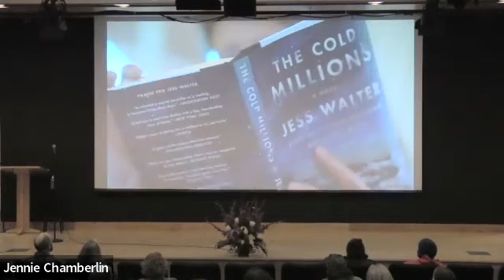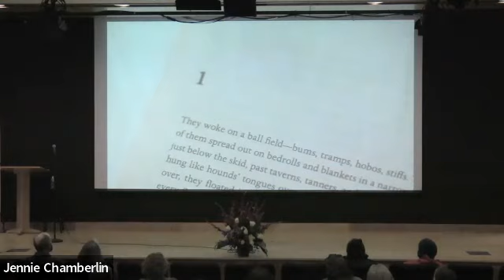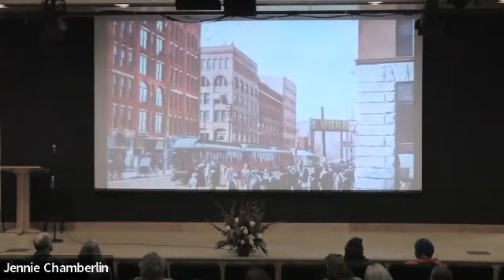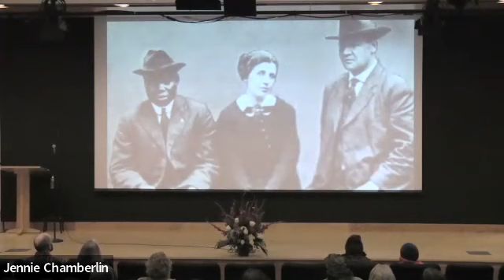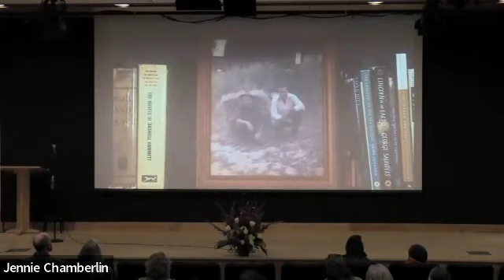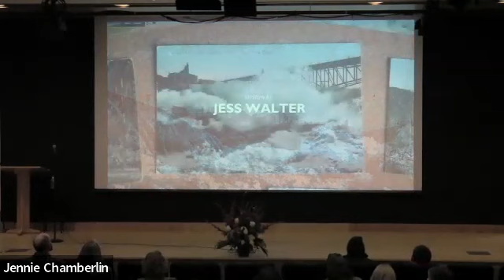2022 One Book One Beaverton with Jess Walter author of The Cold Millions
Author Jess Walter gives a talk and answers audience questions at the Beaverton City Library